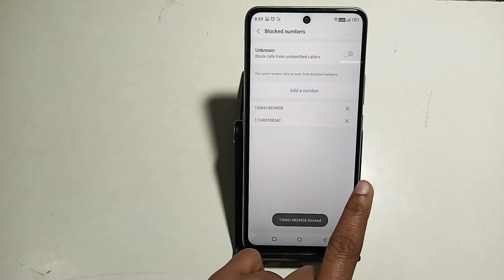Micromax in note 2 | how to block number |नंबर ब्लॉक कैसे करें |block list setting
Micromax in note 2 | how to block number |नंबर ब्लॉक कैसे करें |block list setting |block list setting micromax
block list setting in mi phone
mi block list setting
mi a1 block list settingblock list setting micromaxhow to block list setting micromaxmicromax keypad mobile block list
micromax mobile block list
micromax q427 me number block kaise kare
micromax mobile me number block kaise kare
micromax me number block kaise kare